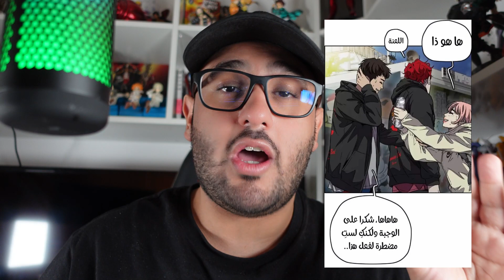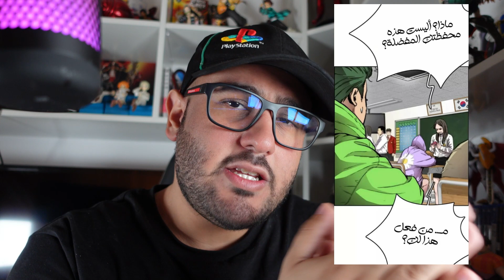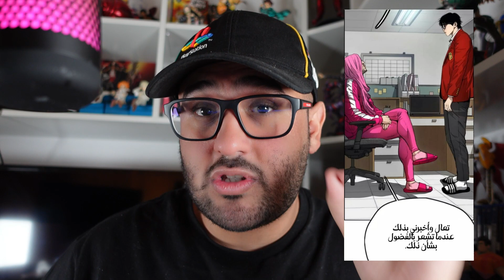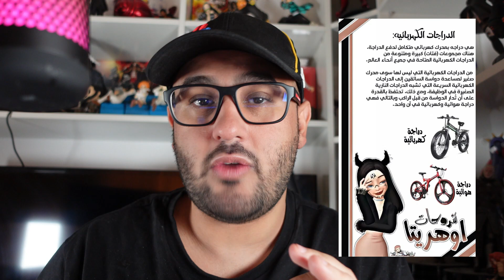مراجعة شابترين ال 13و 14 من الموسم الرابع من WINDBREAKER | وايندبريكر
انستغرام:manga1_2manhwa

تويتش ( ضروري تشتركون عشان بعدين راح نسوي بث هناك ) : I'm live on Twitch, come hang out!